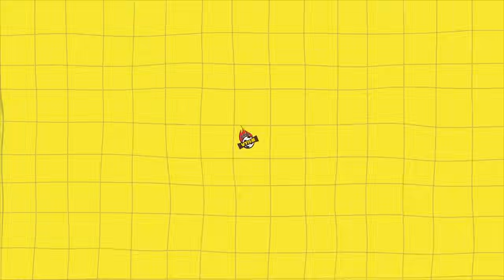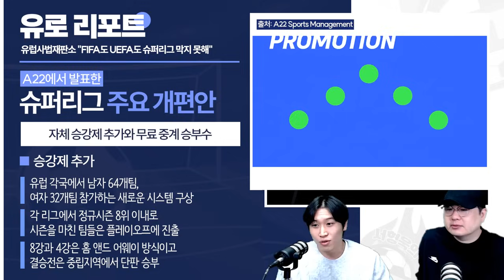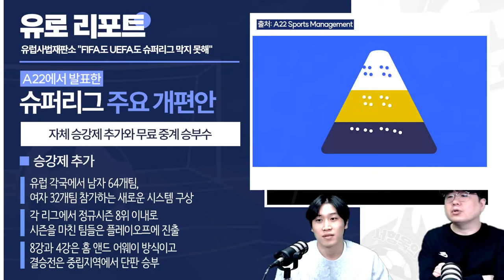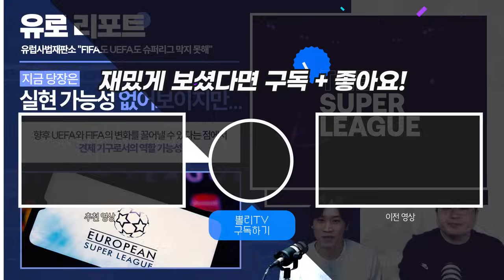슈퍼리그 승소 판결! 이겼..지만 이긴게 아닌 이유 (UEFA 반응)